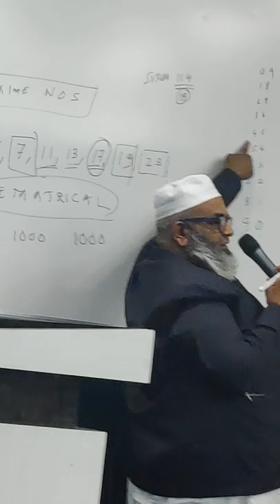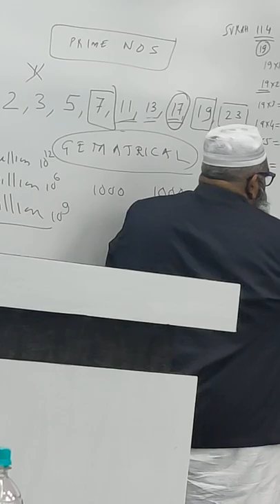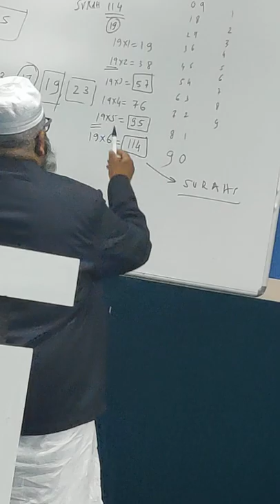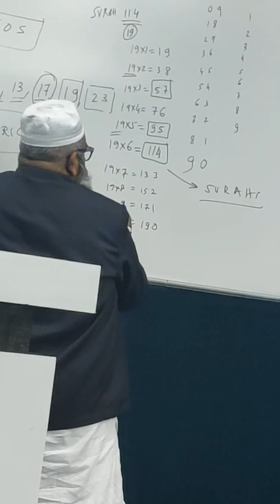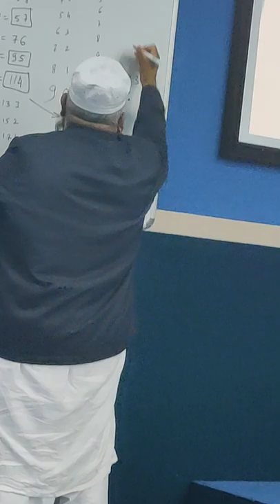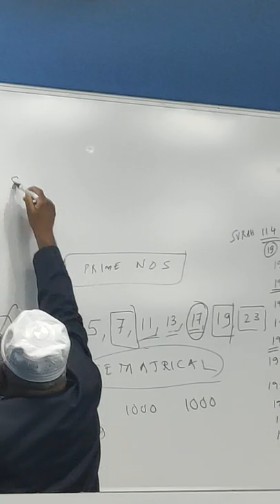Quran and maths | important of 19 in Quran | Anees Kutty